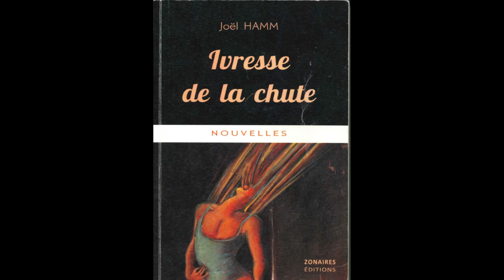Duo artistique accordéon Selmaccord/voix Gilles Jouanneau autour d’une nouvelle - Prix Boccace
Heureuse de vous présenter ce nouveau projet !
En collaboration avec Gilles Jouanneau à la lecture, et moi-même à la composition et à l’interprétation dans le cadre du la finale du prix boccace (prix littéraire français qui récompense un recueil de nouvelles) de Tu Connais la Nouvelle.

Retrouvez moi en janvier 2021, avec une œuvre classique, pour le concours national d’accordéon organisé par l’UNAF

Je compte sur vous pour partager, commenter, aimer...